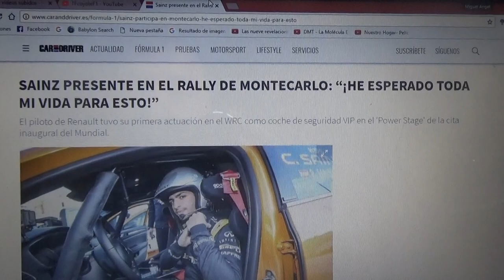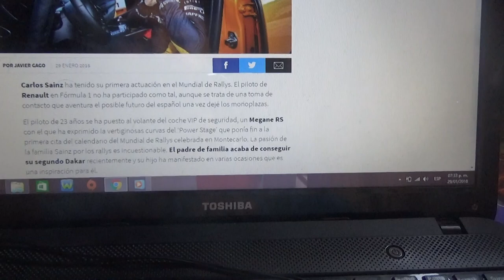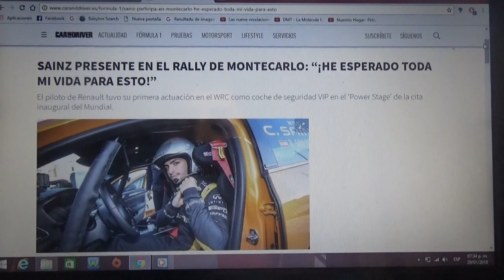Carlos Sainz Jr. presente en el Rally de Montecarlo:"He esperado toda mi vida para esto"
El piloto español del equipo Renault en F1 Carlos Sainz Jr. tuvo su primera participación en el WRC al volante del Megane RS auto de seguridad VIP en el "Power Stage" de la fecha inaugural de la Temporada 2018 del WRC disputada en Montecarlo